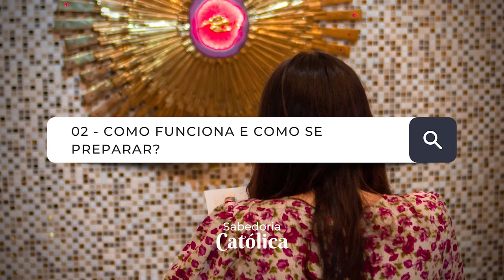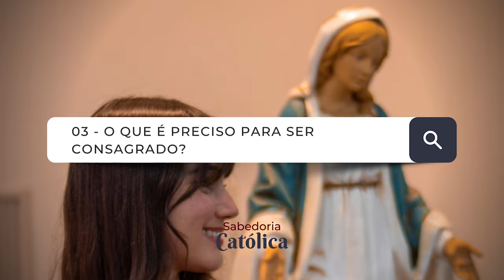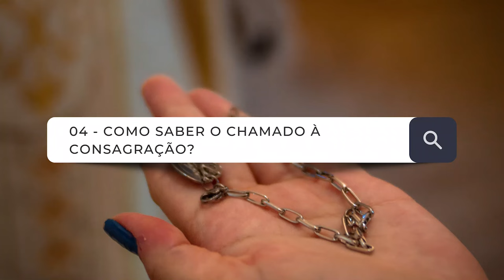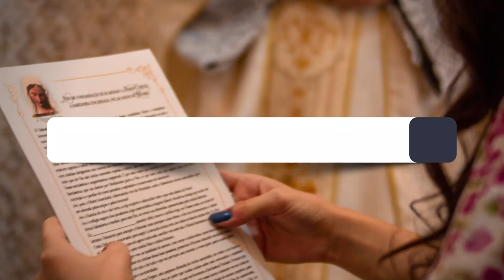COMO SE CONSAGRAR TOTALMENTE À VIRGEM MARIA!!!!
Ei, comente aqui embaixo se você já é consagrado, se está se preparando, ou pretende se consagrar, deixe o seu testemunho! 👇🏼

💁🏻‍♀️ Olá, sou a Ana Luísa! Quer mergulhar mais fundo na fé católica, na feminilidade e na filosofia? Acompanhe meu dia a dia no Instagram

👗 Descubra a beleza da modéstia com as minhas roupas na Loja Dolce Maria Modéstia

🇻🇦 Deseja aprofundar seu conhecimento sobre a fé católica? Confira a Academia Sabedoria Católica, o guia definitivo para compreender e viver nossa fé.

📲 Quer fazer parte da minha comunidade de aprendizado e crescimento espiritual? Entre em contato e junte-se ao nosso grupo do WhatsApp

🎶 No caminho para o trabalho, durante o exercício ou em casa, escute meus podcasts no Spotify e deixe a sabedoria católica te inspirar

🎥 Para não perder nenhum vídeo:
🔥 Torne-se um membro deste canal clicando no botão "Inscrever-se".
🔔 Clique no ícone do sino para ser notificado sobre novos vídeos.
🎞️ Selecione "Todas as notificações" para garantir que você não perca nada.
💾 Clique em "Salvar" para confirmar suas preferências.